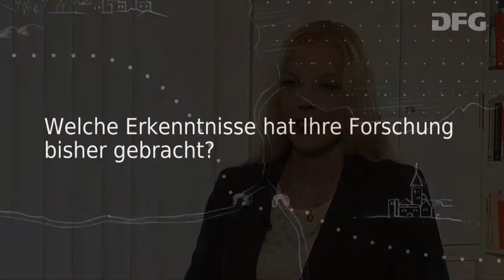media@home Interview mit Prof. Dr. Jutta Röser und Dr. Kathrin Friederike Müller - Ergebnisse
Die Durchdringung aller Lebensbereiche mit Medien wird als „Mediatisierung“ bezeichnet. Doch wie verändern die neuen digitalen Medien die häusliche Welt? Haben die traditionellen Medien bereits ausgedient und verstauben künftig in Kellern oder auf Dachböden?